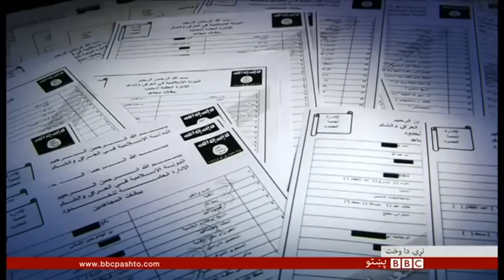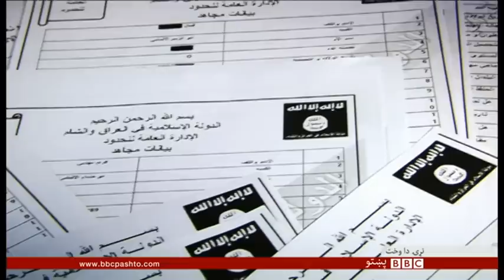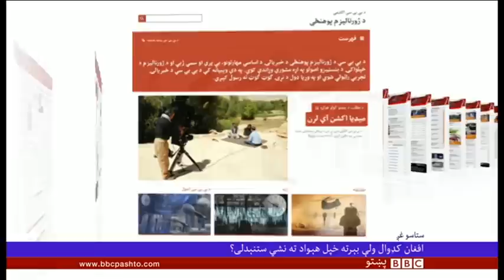BBC Pashto TV Naray Da Wakht 10 March 2016